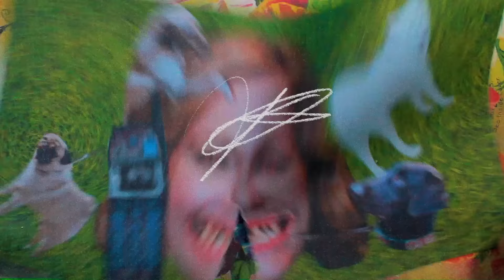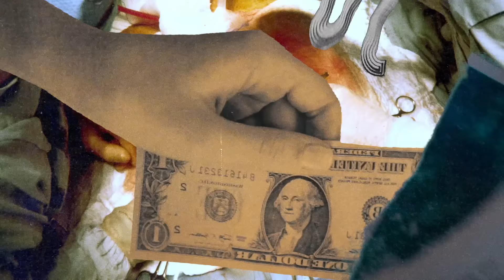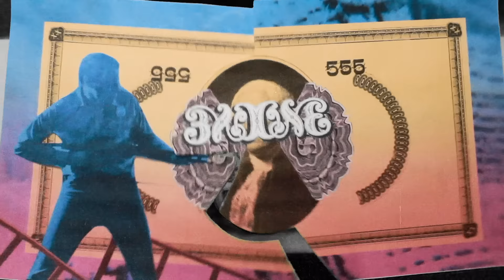Run The Jewels - JU$T [ft. Pharrell Williams and Zack de la Rocha] (Lyric Video)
Director: Winston Hacking - @winstonhacking
Producer: Rik Green
Executive Producer: Amaechi Uzoigwe; Rik Green
Production Co: Pulse Films
Co-Designer: Andrew Zukerman - @zukerschnau
Type Animation: Drew Tyndell - @drewtyndell

Official lyric video for “JU$T” from Run The Jewels 4.

For info on RTJ music, merch, tour dates & more, please